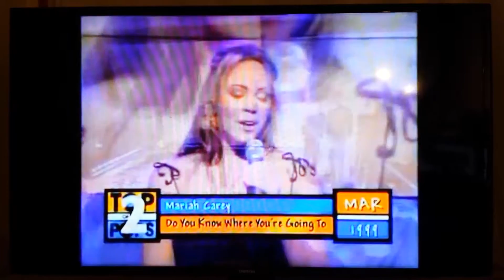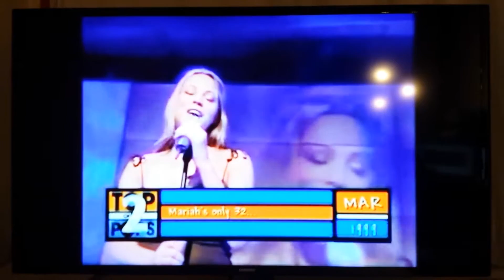MARIAH CAREY. 56